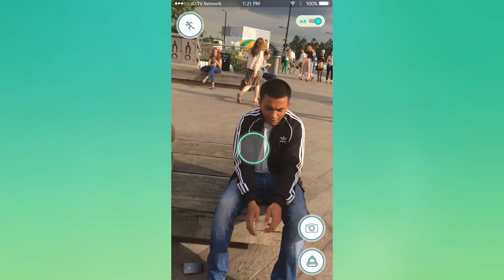Lauren Snipz Tries To Catch People With Giant Pokemon Ball(Prank)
As Pokemon Go fever continues to sweep the nation Lauren Snipz hits the streets of London trying to catch people with a giant Pokemon ball.